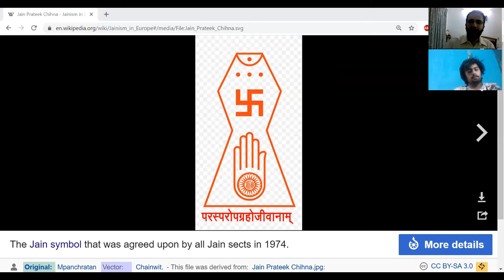Nastika schools: Carvaka, Jainism, and Buddhism- Lecture 3 || Indian Philosophy Lecture Series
In the third and the last part of the lecture series on Indian Philosophy, Mr. Asad Dhaumya discusses the three Naastik schools of Indian Philosophy: Carvaka, Jainism, and Buddhism. Mr. Asad takes up the discussion from the first part and elaborates with some more detail, the metaphysical and epistemological postulations of these schools. In addition to that, there is a brief discussion on the socio-political implications of these schools which developed in opposition to the Vedic and Upanishadic schools of thought.

Further readings:-
1) Deepak Sarma - Classical Indian Philosophy
2) K. Satchidananda Murty - History of Indian Philosophy
3) Daya Krishna - Indian Philosophy - A Counter Perspective
4) C.D. Sharma - A Critical Survey of Indian Philosophy
5) S. Radhakrishnan - Indian Philosophy Volumes 1 and 2